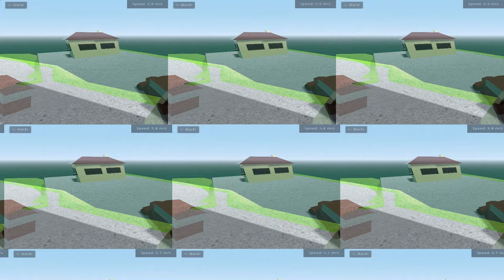Godot 3.3 - New 3D soft shadows in the GLES2 renderer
At long last, no more blocky shadows when using the GLES2 renderer :)
This works with all shadow types (directional, omni and spot).

To enable these soft shadows, you need to use Godot 3.2.4rc3 or later and set the shadow filter mode to PCF13 in the Project Settings. The default is still PCF5 for performance reasons.
Note that this new filter is more demanding than the default PCF5 option and may not be usable on old or low-end mobile devices.
Make sure to backup your projects before upgrading!

You don't need this feature when using the GLES3 renderer as shadows are already smoothed by the hardware in GLES3.

Note: The shadow size was decreased to 2048 to make the difference between filter modes more visible.

Technical details: Since GLES2 doesn't have a built-in way to filter shadows, this is implemented by filtering the shadowmap in the shader itself. This is slower than using the hardware to do this operation (like in GLES3), but there isn't really a way around this. An alternative way to do this would be to convert the shadowmap sampler to a texture, but this also has a significant performance cost.